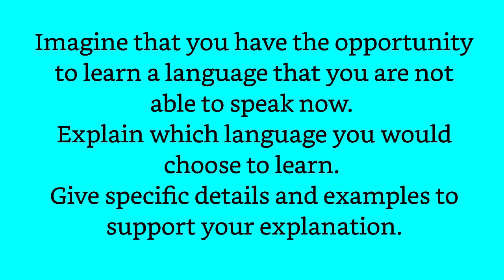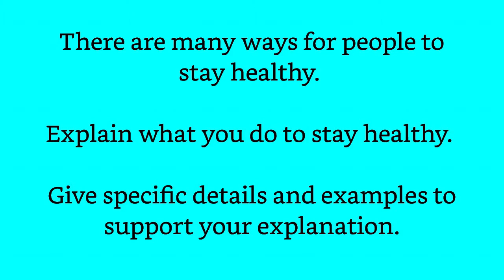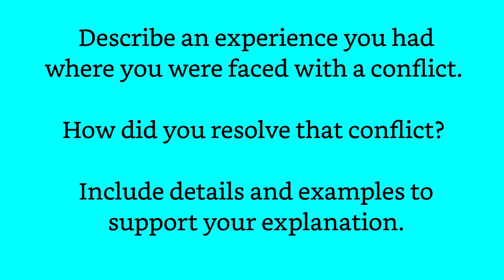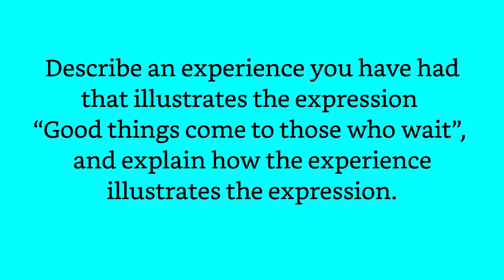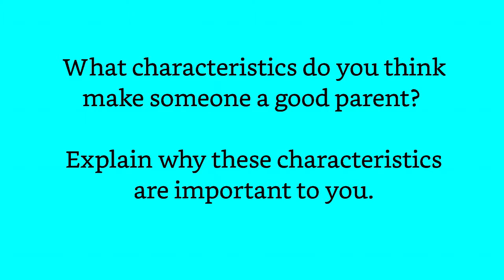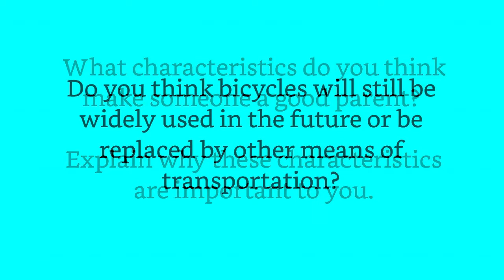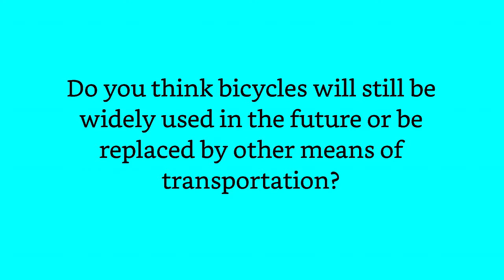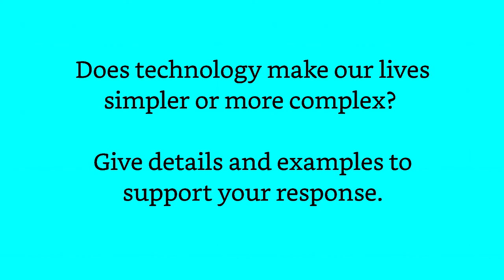TOEFL Independent Speaking; Question 1, Part 8 (Samples)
Seven samples for the TOEFL independent speaking task.

1. Imagine that you have the opportunity to learn a language that you are not able to speak now. Explain which language you would choose to learn. Give specific details and examples to support your explanation.
2. There are many ways for people to stay healthy. Explain what you do to stay healthy. Give specific details and examples to support your explanation.
3. Describe an experience you had where you were faced with a conflict. How did you resolve that conflict? Include details and examples to support your explanation.
4. Describe an experience you have had that illustrates the expression “Good things come to those who wait”, and explain how the experience illustrates the expression.
5. What characteristics do you think make someone a good parent? Explain why these characteristics are important to you.
6. Do you think bicycles will still be widely used in the future or be replaced by other means of transportation?
7. Does technology make our lives simpler or more complex? Give details and examples to support your response.

Please, buy my books at Amazon Kindle Direct Publishing